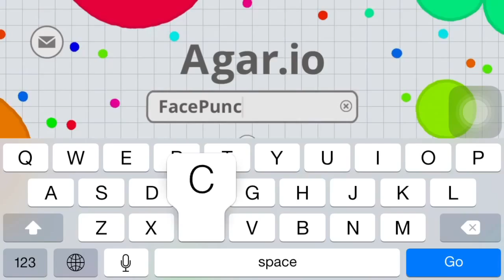agar.io I'M A CHEESEBURGER | lets play agar.io | episode 1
Lets play Agar.io Episode 1 Published July 31 Category gaming agar.io is an addictive strategy game where when you eat small sitting dots And when you get bigger you can eat other dots

 agar.io
lets play agar.io
im a cheese burger
agar.io playing
agar.io dots
agar.io lets play a
agar.io